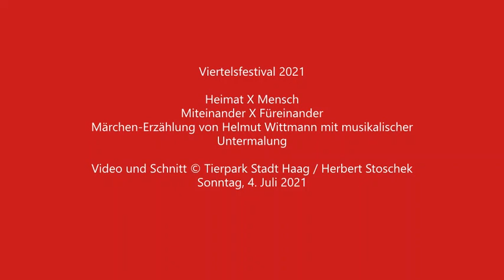Märchenerzähler Helmut Wittmann im Tierpark Stadt Haag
Beim Viertelsfestival 2021 war der Tierpark Stadt Haag ein Schauplatz des Kulturprojektes Heimat X Mensch. Verschiedene Plätze im Tierpark standen als Bühne für den Märchenerzähler Helmut Wittmann zur Verfügung.
Im Video erzählt Helmut Wittmann eine Sage aus dem Mostviertel. Die musikalische Begleitung erfolgt teilweise mit traditionellen Instrumenten.